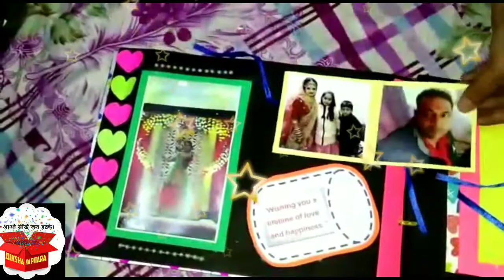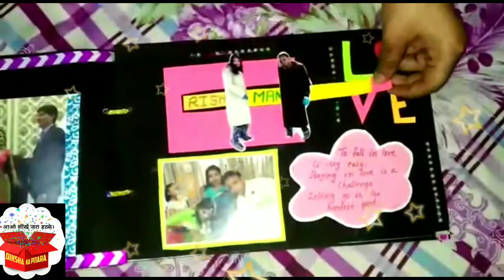|| How to make Wedding Anniversary Scrapbook|| Diksha ka pitara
WeddingAnniversary scrapbook idea it is a handmade scrapbook for someone special.This video shows easy and unique Handmade scrapbook.
This is amazing gift idea to give someone.